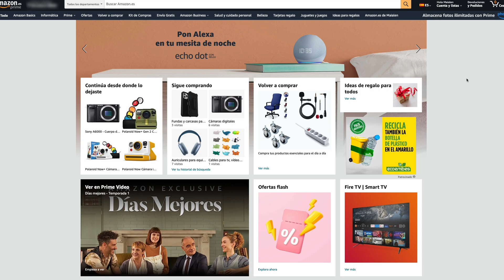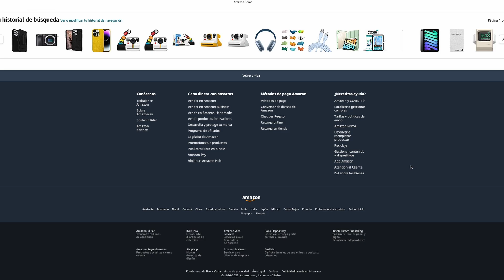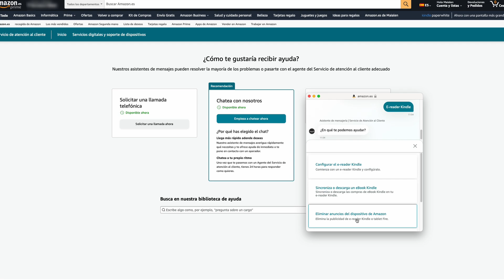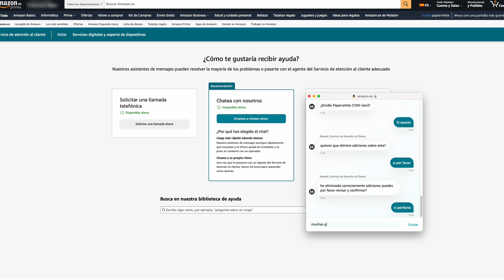🔥QUITAR la PUBLICIDAD del KINDLE GRATIS y rapido🚀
Aquí te dejo un tutoríal de como quitar la publicidad a tu kindle en 5 min de una forma gratuita